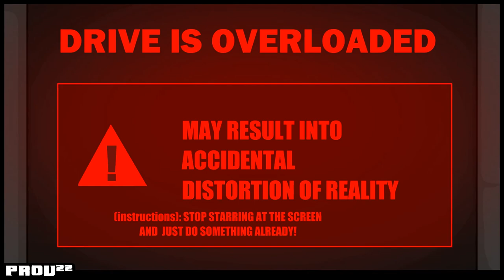Incident: 033A - Madness Combat Movie by Prov22 - Ground Zero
[ENG]
One more short installment in your fav style of madness combat toons!

[RUS]
Еще одна небольшая инсталляция в вашем любимом стиле мэднесс комабат! Надеюсь вам зайдет!